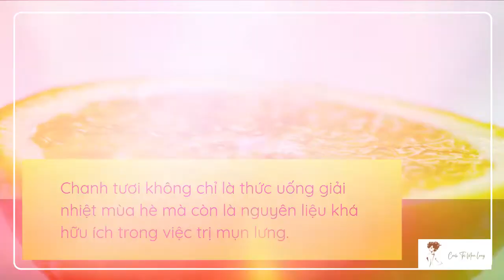Cách trị mụn lưng tại nhà bằng chanh cực hiệu quả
Chanh là một nguyên liệu đa năng, vậy bạn có biết cách trị mụn lưng tại nhà bằng chanh chưa. Chanh không chỉ là nguyên liệu trong nhà bếp mà cũng là nguyên liệu trị mụn có hiệu quả cao. Ngại gì, không cùng Cách trị mụn lưng khám phá ngay nào.